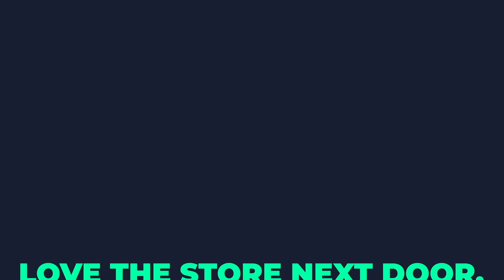New Frosty's| Meat Store | Local Businesses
Love thy neighbourhood. We celebrate New Frosty's for partnering with us to deliver meat, fish, and smiles to customers. We consider it a privilege to support and endorse local businesses. Love local , shop local.💚

Looking for raw chicken home delivery? Always search for meat shop near me or mutton shop near me? Just buy meat online and order fish online; get raw chicken delivery in less than 45 mins!